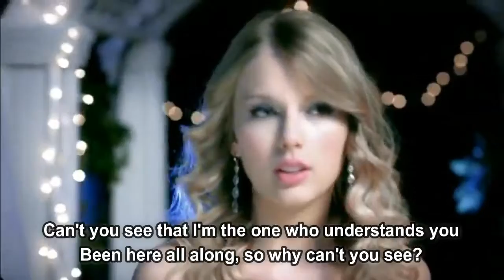Taylor Swift - You Belong With Me (Lyrics)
You Belong With Me by Taylor Swift
Album: Fearless

[Pre-Chorus]
But she wears short skirts, I wear T-shirts
Dreaming 'bout the day when you wake up and find

[Chorus]
You belong with me, you belong with me

[Verse 2]
Walking the streets with you and your worn-out jeans

Maroon
Taylor Swift
Snow On the Beach
Taylor Swift
You’re On Your Own, Kid
Taylor Swift